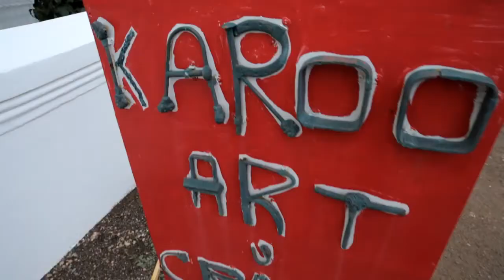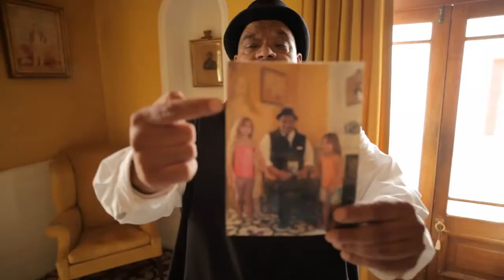Discover Cape Karoo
Take a shotleft to the Western Cape & discover the famous Cape Karoo. Special thanks to our friends at Wesgro for the video content.